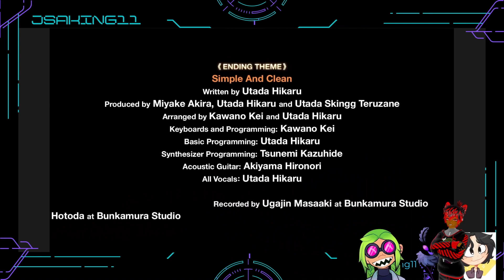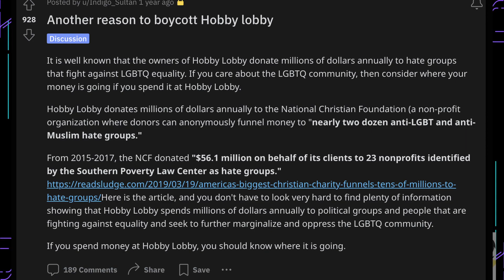Kingdom Hearts: The Grand Finale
The last of the Kingdom Hearts streams is finally edited. I'll admit, I kind of rushed this one out. With how long it was and the fact it used my old mic, I kind of just wanted to get this out of the way. The next highlight reels will be better put together. Plus hey, just in time for the 100-year anniversary of the Walt Disney company, Happy 100 years!